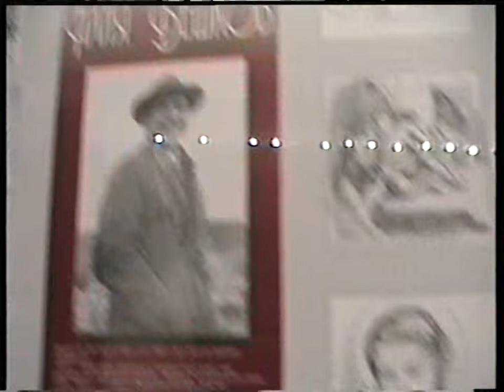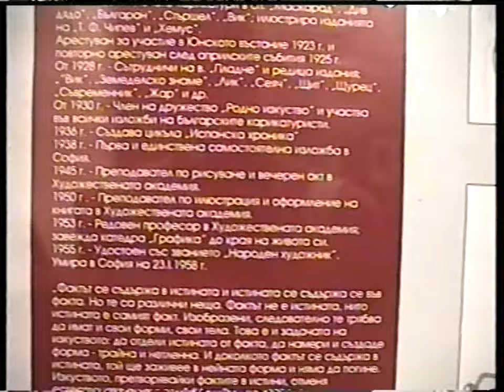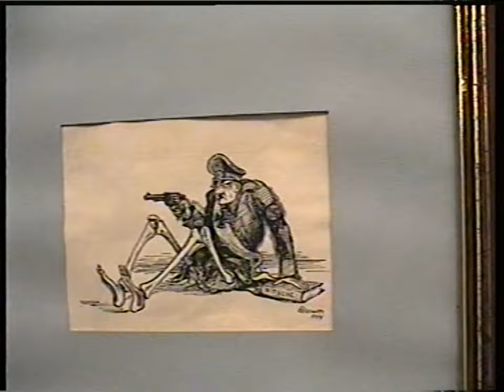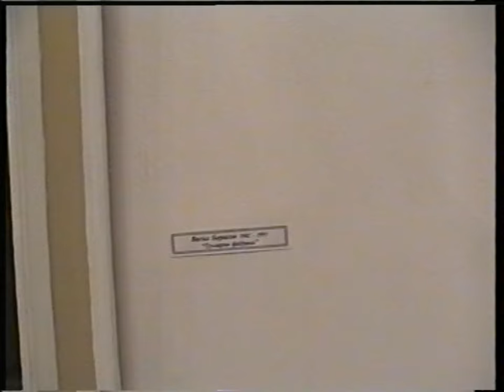SONATA Chapter 1 5